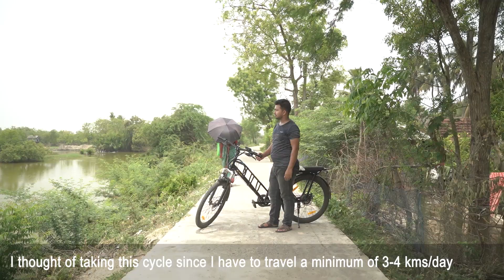Motovolt Electric Cycles available in Sundarban | E-Cycles available under Rs.30,000 | Best E-Cycle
India’s first electric cycles, it can carry up to 120 kg. It is a smart, heavy duty vehicle that works brilliantly for Indian roads and provides the rider a comfortable riding experience. Motovolt latest & quality assured products catered to the market demands. Our Hum model is available with wide range of accessories and designed as commercial electric cycle. EMI available. Doorstep service is available at your local area of Sundarban.